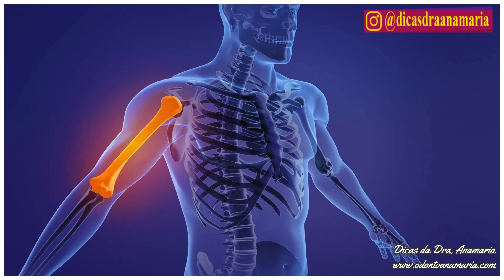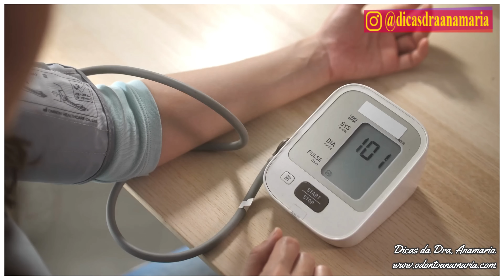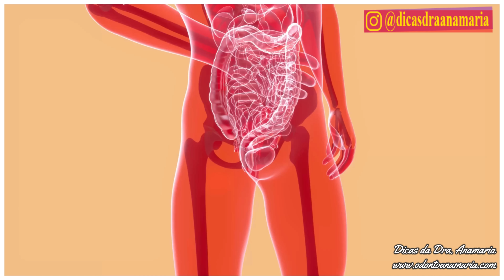🟢MELHORA A POTÊNCIA SEXUAL | Benefícios da Rúcula para saúde, E FORMA CERTA DE USAR 📈💪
Você sabia que a Rúcula é uma forte combatente da impotência sexual? Sim a rúcula serve como Viagra natural, combate a hipertensão, diabetes e muito mais? Sim, por isso fiz esse vídeo tão especial sobre essa planta mágica que a tal da Rúcula, nele eu oriento sobre quem pode usar, como usar e passo até receitas super bacanas para você de forma fácil e rápido aí na sua casa, então assista até o final que ainda te dou um presente.
- Quer voltar a ter pele e ROSTO JOVEM NOVAMENTE?
Ubiquinona
- 1 Frasco de Coenzima Q10
- 3 Frascos de Coenzima Q10
Ubiquinol
- 1 Frasco de Ubiquinol aumenta mais rápido a Coenzima Q10 do corpo
- Clorofila em Cápsulas

FAQ: Perguntas mais frequentes sobre a Rúcula e outras questões relacionadas à sua saúde.

Onde comprar os Produtos que indico nos vídeos? Acessem minha Loja Virtual